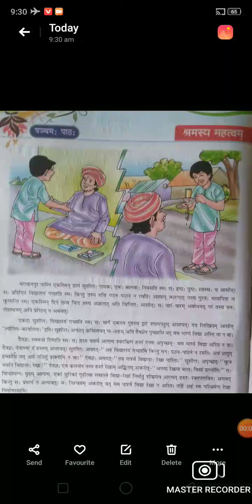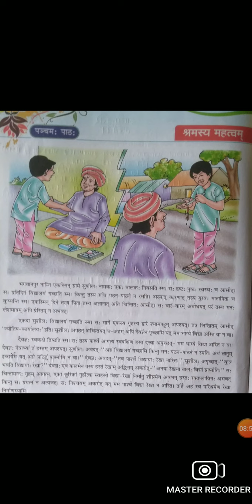Class 7 संस्कृत पाठ 5 By Saurabh Sir